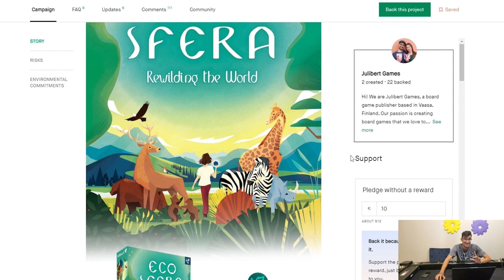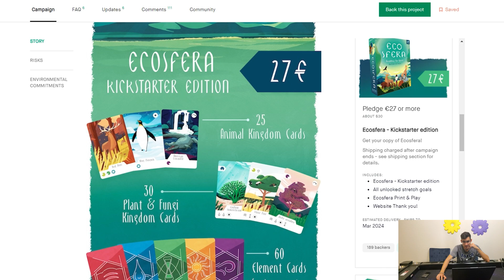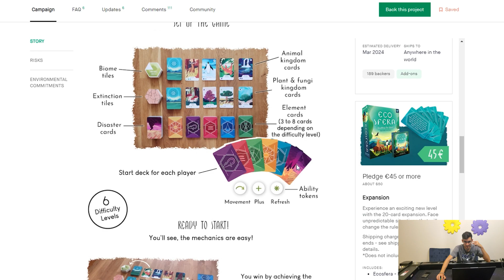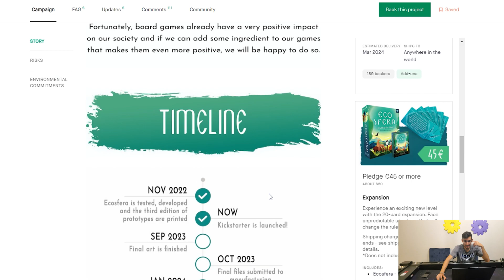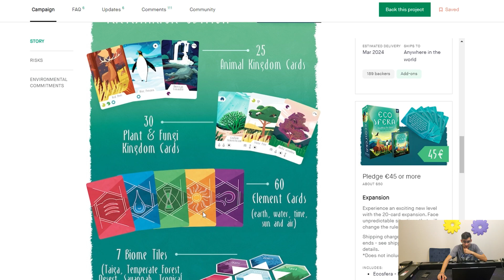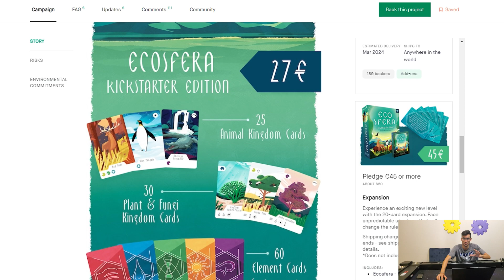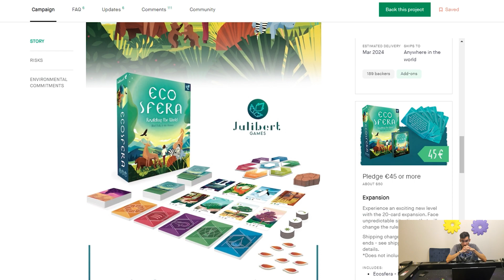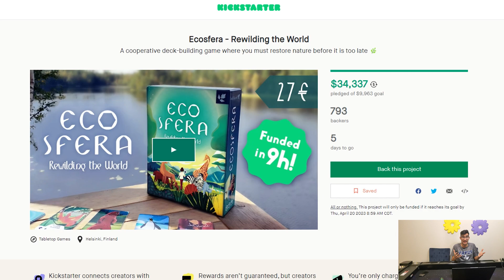Should You Back? Ecosfera - Rewilding the World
In this video, Jake will be taking a closer look at the Kickstarter board game EcoSfera from @Julibert and giving you his first impressions and thoughts about the game. He will also be evaluating whether or not it's worth backing and tell you if he plans to back the game or not.

By the end of this video, you'll have a better understanding of EcoSfera the board game and the factors to consider when evaluating whether or not to back a Kickstarter project. So, should you back or not back EcoSfera board game? Watch the video to find out!

- TimeStamps -
0:00 Intro
0:51 First Impressions
10:47 Things you might like
13:28 Things you might not like
16:39 Am I backing?
17:40 Should you back?

Designers: Julia Johansson, Albert Pinilla
Artist: Albert Pinilla
Publisher: Julibert Games

Ecosfera is a cooperative deck-building game with different levels of difficulty where we must restore nature before it’s too late.

Water, time, earth, air and sun / these are the elements that you will use to get cards from the plant and the fungi kingdom.

But be aware! there are also natural disaster cards. Luckily we have extra abilities such as changing cards, extra cards and passing a card to another player

With the right combination of plant cards you will get animals and with the right combination of animals, you will achieve biome tiles and hopefully you will rewild the world together.